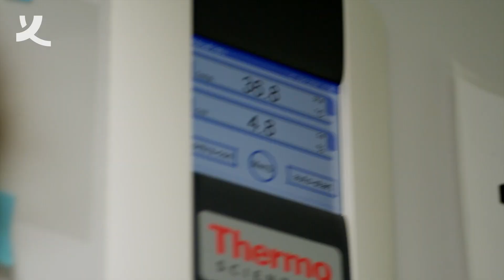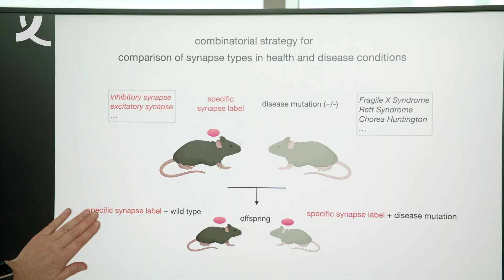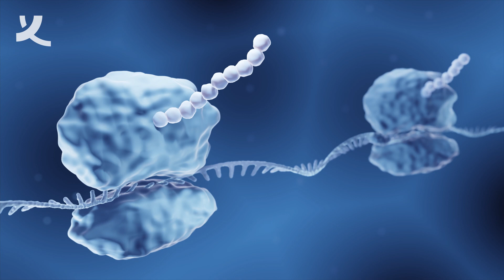Erin Schuman – Körber Prize Winner 2024: Deciphering the mystery of brain cell communication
The American neurobiologist Erin Schuman is a pioneer in neurobiology. Schuman’s work has revolutionised our understanding of how individual brain cells – so called neurons – work. She discovered that and how proteins, as critical building blocks of the cells, are locally produced at the interfaces between neurons. Schuman’s newly discovered mechanism supplies the protein needed for communication between neurons, for storing memories, and for overall brain development. In 2024, Erin Schuman is awarded the Körber European Science Prize, endowed with one million euros.